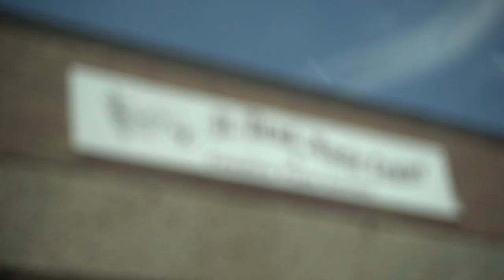PLAYING ON A $80,000 PIANO 😱 || TEXAS VLOG 11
BEST LENS FOR SONY:
16mm 1.4
85mm 1.8

MUSIC CREDITS